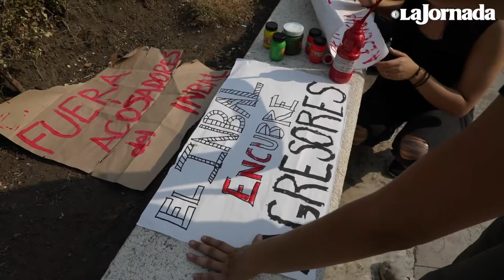Mexico City Dance Students Protest Sexual and Gender Violence in April 2021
In this La Jornada video feature from April 23, 2021, students of Academia de la Danza Mexicana in Mexico City protest sexual and gender violence and what they perceive a culture of harassment and discrimination within the school and the Instituto Nacional de Bellas Artes. The performance is in the square in front of the Palacio de Bellas Artes in Mexico City. At the time of the filming, they were students who had not returned to the school since February, when they demanded the academy do something about teachers accused of sexual harassment. They are the subject of a short film titled, "Manifiesta," which was previewed at San Diego State University-Imperial Valley campus on Monday, Sept. 20. Video of the film was not available. | THIS VIDEO IS THE CREATION OF LA JORNADA AND IS BEING USED FOR EDUCATIONAL AND/OR INFORMATION PURPOSES.